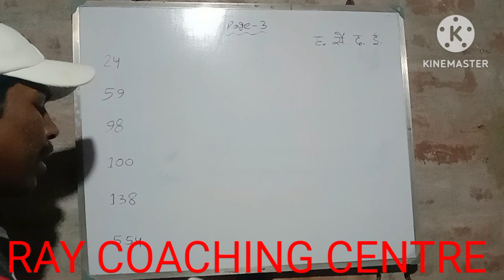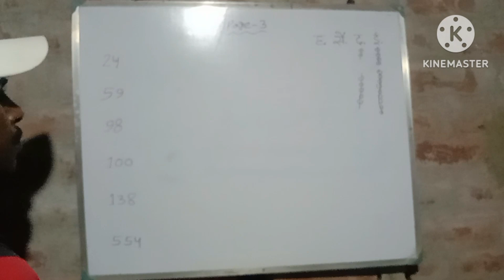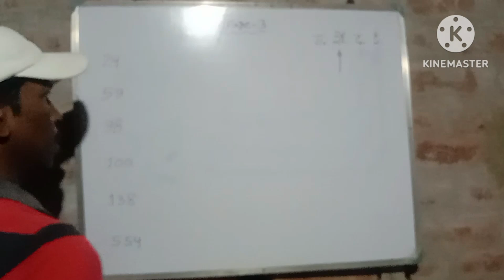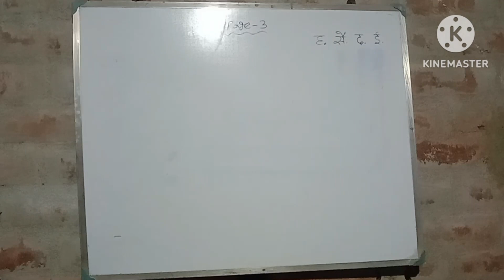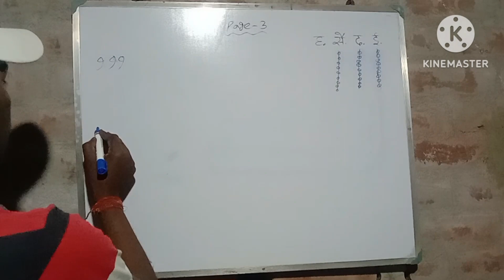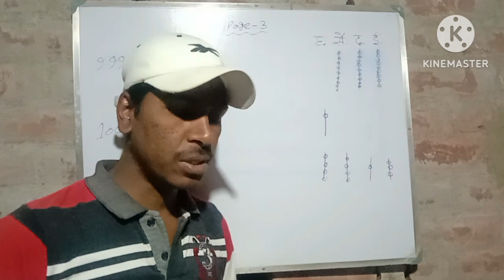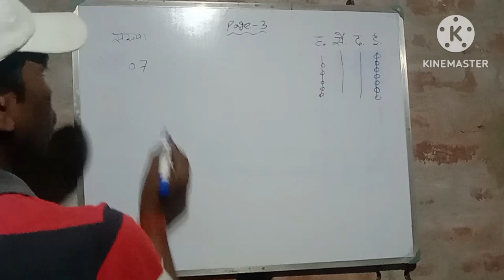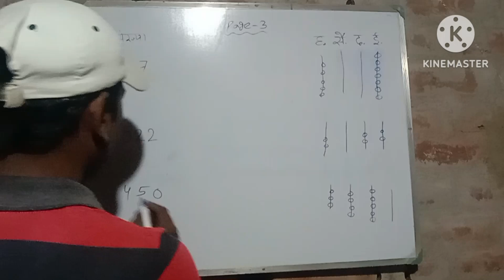AMAR GANIT CLASS 5 - PAGE 3 & 4 ।। AMAR GONIT CLASS 5 ।। আমার গনিত ক্লাস ৫ - পৃষ্ঠা ৩ ও ৪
AMARGANITCLASS FIVE
Class 5 Mathematics ..Page :3 - 4..amar ganit ll পঞ্চম শ্রেনীর গণিত ll আমার গণিত ll wbbse
Class 5 mathematics solution West Bengal Board of Secondary Education || page 3 – 4 || Amar Ganit
Class 5 mathematics।। page 3।। amar ganit।। পঞ্চম শ্রেণীর গণিত।। amar gonit
Class 5 mathematics।। page 4।। amar ganit।। পঞ্চম শ্রেণীর গণিত।। amar gonit
Class 5 Math Solution West Bengal Board || Page 3, 4 || Amar Ganit
Amar Ganit Class 5 page 3 - 4 (WBBSE BOARD)
Class 5 Mathematics ll Page 3 ll amar ganit ll পঞ্চম শ্রেনীর গণিত ll আমার গণিত ll amar gonit
Class 5 Mathematics ll Page 4 ll amar ganit ll পঞ্চম শ্রেনীর গণিত ll আমার গণিত ll amar gonit